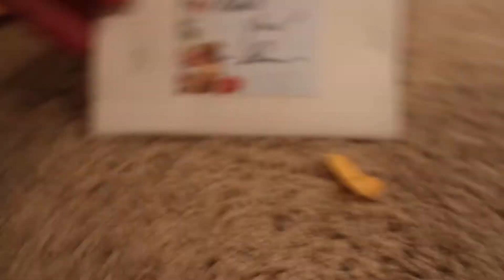1950's Charotte Russe Fondant Tin Penny Candy Tray and Spoon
RusVan scores yet another Confectionary TREASURE: 1950's Charotte Russe Fondant Tin Penny Candy Tray and Spoon